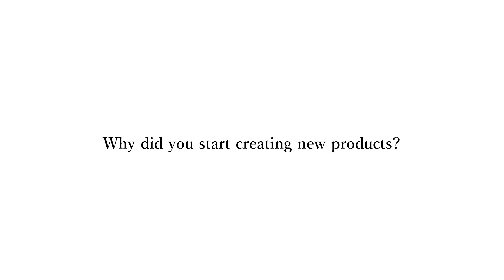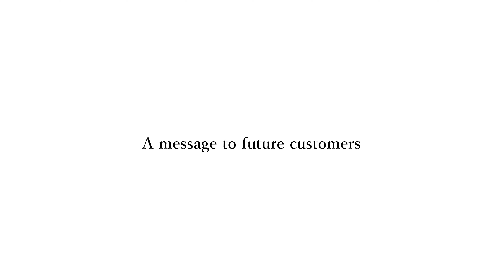TRADITION LIVES ON IN THE VILLAGE OF PAPERMAKING｜KUROTANI WASHI COOPERATIVE GROUP Interview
Kurotani Washi has a history of over 800 years, and each sheet is carefully handmade with the blessings of rich nature and clear streams.